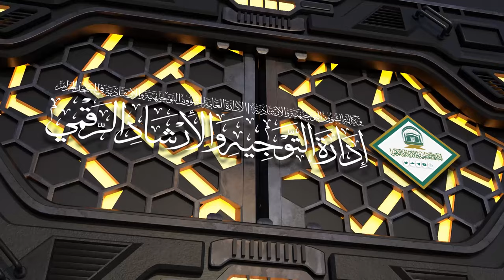54 | ( زاد المعاد في هدي خير العباد ﷺ ) لفضيلةالشيخ أ.د.حسن بخاري | الخميس 15-06-1445